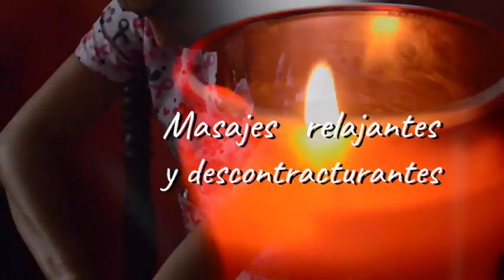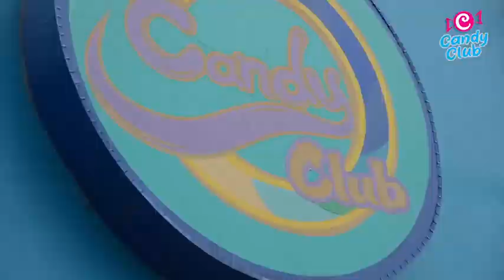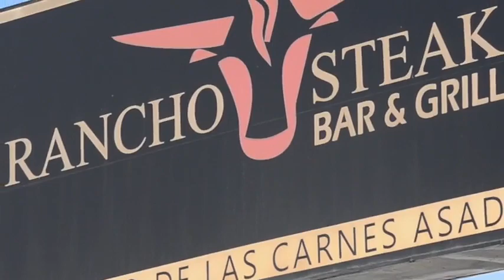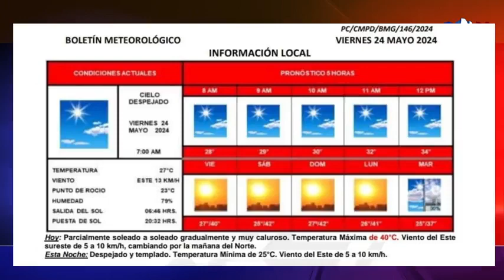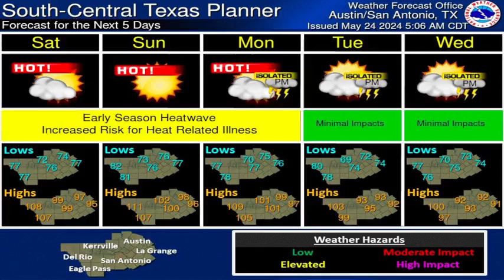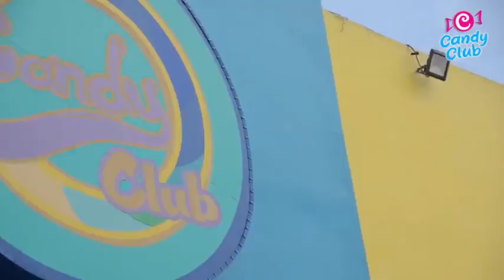Plantas potabilizadoras trabajan a su máxima por la demanda ante el calor | GMN Noticias PN 24/05.